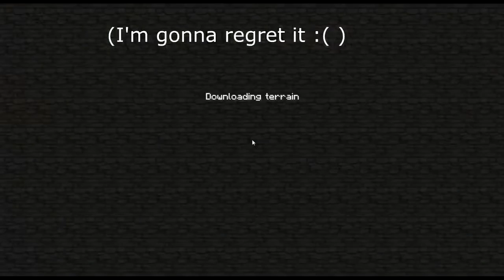New World (wo)Man Pt. 38: Bad End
I go to the End.

Spoiler: it doesn't go well. At all. And before I left I didn't do a thing I should have known better than to not do, and ended up regretting it.

Intro/outro music: "Bust This Bust That Pt. 1 & 2" by Professor Kliq